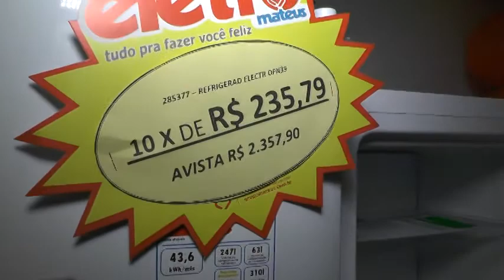MERCHAN ELETRO MATEUS EM PRESIDENTE DUTRA - MA.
Copyright@2017

Compartilhe !!!

2018